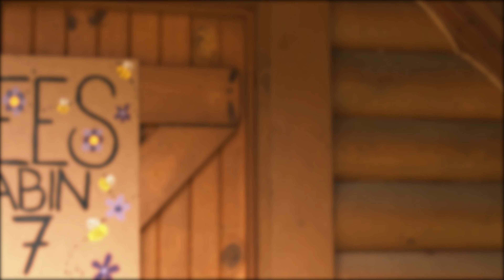Shlaverage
Bodies are changing over in Bees Cabin 4, and some at a faster rate than others. Counselor Steve wants you to know that we’re not all done growing yet, even if he’s not supposed to tell you any of this.
The story, names, characters, and incidents portrayed in this production are fictitious. No resemblance with actual persons (living or deceased), places, buildings, and products is intended or should be inferred.

Counselor: Steven Piovesan
Camper: Isaac Schuster
Writers: Rae Szereszewski and Steven Piovesan
Videography: Josh Tenbrinke @JoshTFilms
Makeup: Maya Adivi